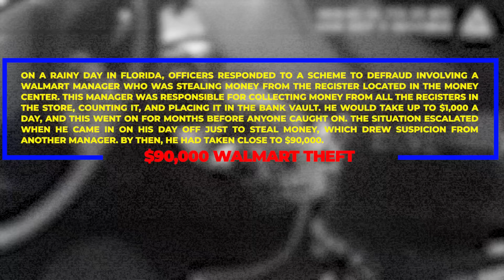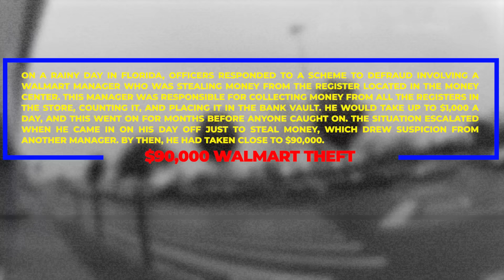Walmart Manager Arrested After Caught Stealing $90,000 from Cash Registers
Police Report: On 1/31/20, I responded to a Walmart location in reference to assisting Patrol with an employee theft. Upon arrival, I made contact with the loss prevention officer, who advised the following:

Over the course of the past month, the store’s till had been consistently short. They suspected one of their Customer Service Managers was stealing from the company. On 1/28/20, at approximately 12:30 am, the manager entered the store and logged into the computer. This drew attention because the manager was not scheduled to be at work that day. The loss prevention officer then reviewed the store’s surveillance footage and discovered the following:

After logging in on 1/28/20, the manager entered the store’s accounting office. At 12:32 am, they can be seen typing numbers into the computer that allows access to the “money recycler,” which is the store’s main bank drawer where the till originates. The manager can then be seen withdrawing cash and placing it and the corresponding receipt into a grey, bank-style cash bag. At 12:37 am, the manager walks out of the office with the bag, which is picked up by a second camera. They then walk out of that camera’s view and into another room. The room they walked into is the return room where returns are placed until they can be put back on the shelf. At 12:37:31 am, the manager walks back into view of the camera while still carrying the bank bag. They continue past that camera and into the customer service area, which is captured by a third camera. That camera reveals the manager placing the bag on the counter at 12:37 am and walking towards the front of the store.

According to the store’s accounting system, the manager made three (3) $1,000.00 transactions totaling $9,000.00.

After reviewing the footage, I made contact with the manager and read them their Miranda Rights. They elected to waive their rights and agreed to speak with me. The manager initially stated they did not remember the incident, so I showed them the video. They then admitted to placing the money in the bag and leaving the room. The manager initially denied taking the money but then recanted and stated they left it behind the counter. When asked why they would do that and if they were expecting someone else to pick it up, the manager refused to implicate anyone else.

While on scene, the loss prevention officer advised that the manager was also possibly responsible for other incidents. I then had patrol transport the manager to the Sheriff’s Office for further questioning. Upon arrival, I reminded the manager of their Miranda Rights and asked if they still wished to speak with me. The manager advised they did, so I questioned them about any other incidents. The manager admitted there were several other incidents but was unable to remember dates or amounts.

The total amount stolen by the manager is $86,543.00. The manager was then informed they were being charged with Organized Scheme to Defraud over $50,000. They were escorted to the Detention Facility without incident.